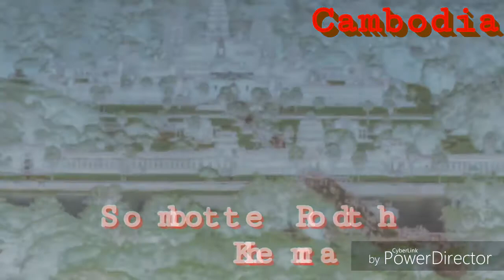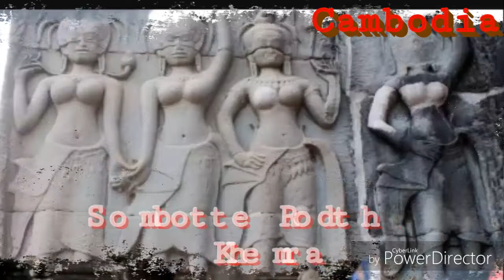សម្បត្តិរដ្ឋខេមរា - វាណ្ណ ចេស្ដា_sombotte Rodth khemra(original song)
សម្បត្តិរដ្ឋខេមរា_sombotte Rodth khemra-by van cha sda

Kom Prus tae ke terb yerng bak knea-by ho ya & thna, by-Shutter ft. Ploy, Som tos-by sav oudom, oun Chea keo pnak bong-noly record, rea trey eka-by neay cherm, rea trey eka-bysoun sovan chany, Somtos del soniya hz tver min ban, Deng Te Tha Nek, tik pnaek robos bong-by Vatanak ft Sa Korn.